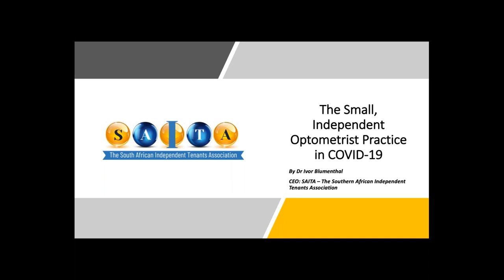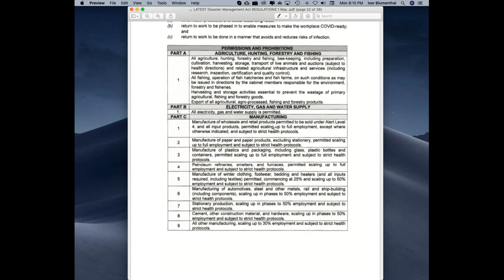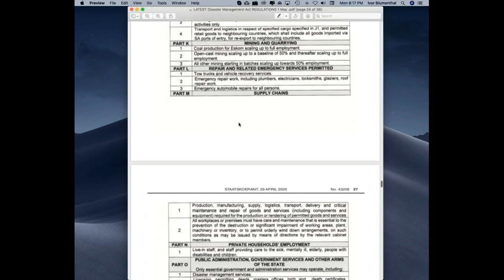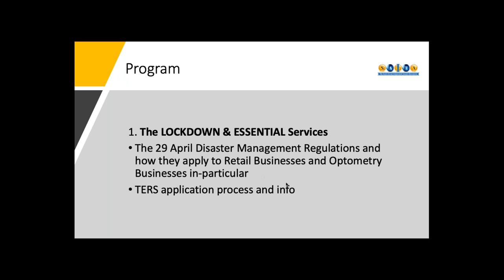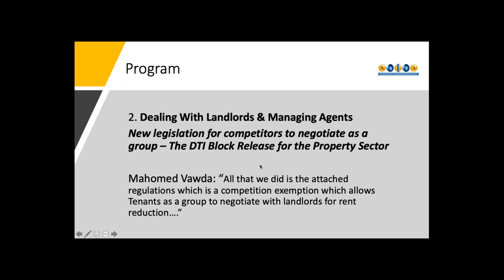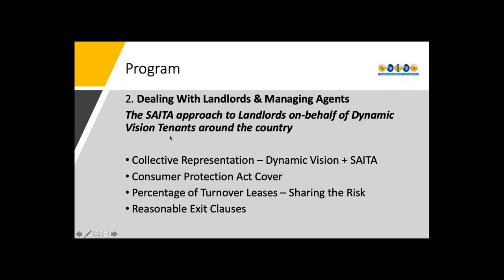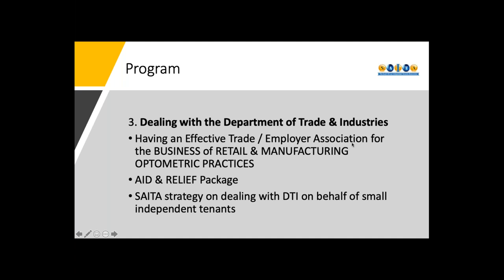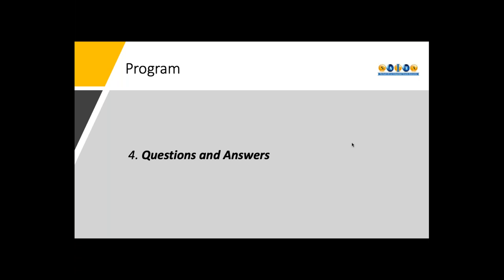WEBINAR: Retail and Manufacturing Optometry in the time of COVID-19